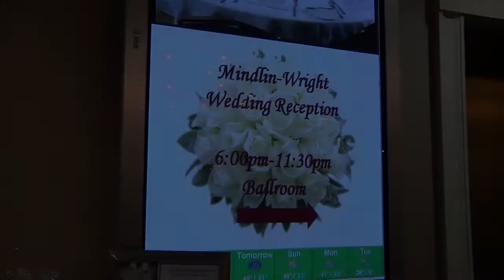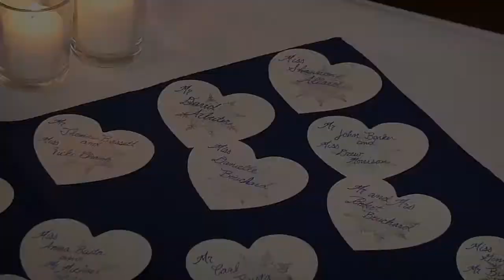Corey & Jessica (Salem Waterfront Hotel)